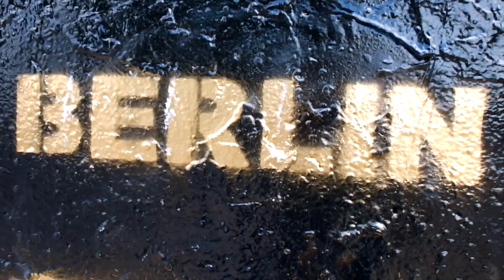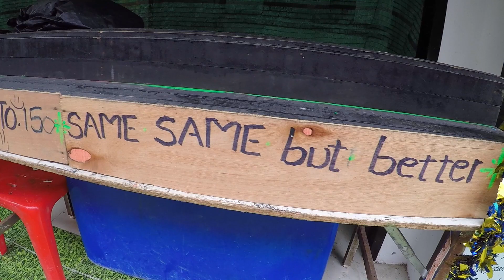We are LittleBlueBag - Storytelling Photo Travellers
Hey, we are Katrin and Sandra, two storytelling photo travellers.

We travel the world and want to share with you our experiences, photos, films and adventures in our vlogs.

Stay marvelous, Katrin and Sandra.

VLOG CAMERA:
Sony A7S
Sony RX 100 III
Adapter für Canon Lens

PHOTO SET UP:
5D Mark III
24mm 1.4
35mm 1.4
50mm 1.2
85mm 1.8
100mm Macro 2.8
135mm 2.0

EQUIPMENT:
Mac Book 11 Zoll
Mac Book Pro 13''
Go Pro Hero 4
Bose Quiet Comfort Kopfhöhrer
Olympus OMD EM-10
Backpack Lowepro

Unnützes Wissen über uns :)

Wir sind verliebt, verheiratet, spontan und immer voller toller Ideen. Wenn du noch mehr über uns wissen möchtest, dann haben wir hier noch ein paar kleine Infos.

- Unser Hund heisst PEPPERoncinio und die Katzen red hot CHILI und Jackson5
- Wir trinken gern Fritz Cola, FlatWhite und alkoholfreies Radler
- Wir haben ne kleine Schwäche für Superhelden
- Sandra hätte es am liebsten immer sonnig, warm und Sand zwischen den Zehen
- Katrin hat ein Jahr in den USA verbracht
- Sandra zog es einige Male zu unseren Nachbarn nach Frankreich
- Wir lieben unsere Rucksäcke und es damit ferne Länder zu erkunden
- Für das Laden der Kamera-akkus ist Sandra verantwortlich
- Bei Regen geht Katrin mit dem Hund

Du willst noch mehr über uns wissen?
Schreib uns deine Fragen in die Kommentare!